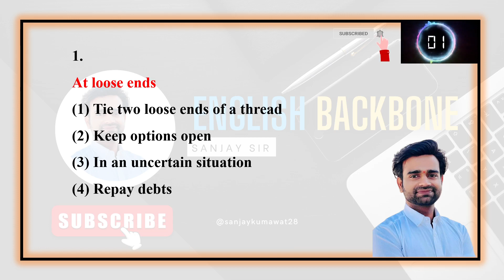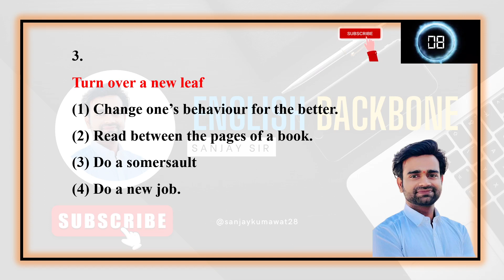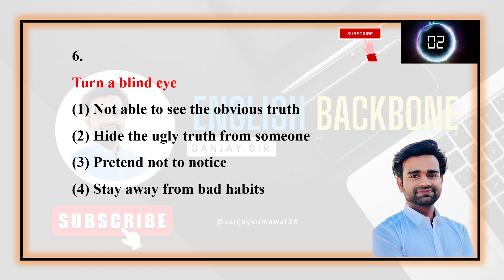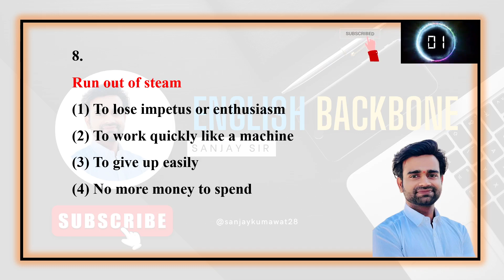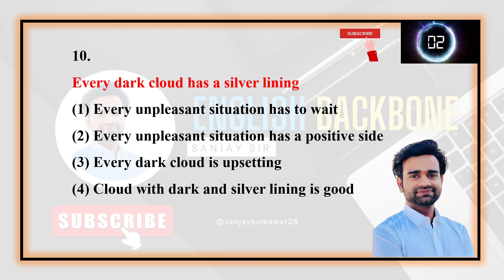TOP ENGLISH VOCABULARY | how to improve vocabulary in english | defence english vocabulary| agniveer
ENGLISH BY ENGLISH BACKBONE
We can learn every type of English here. It's a good platform. Please Support me and Share your friends to learn English very Effectively.

sanjay sir vocab
sanjay sir vocabulary
sanjay sir vocab king
sanjay sir english backbone vocab
vocabulary sanjay sir
vocab king sanjay sir
defence vocab
defence vocabulary
nda vocab
cds vocab
air force vocab
navy vocab
ssc vocab
cgl vocab
exam vocab
vocabulary by sanjay sir
vocabulary with sanjay sir
vocabulary by english backbone
vocab king english backbone
vocab king sanjay kumawat

english grammar by sanjay sir
english grammar with sanjay sir
english grammar by english backbone
english grammar with english backbone

learn english
english vocabulary
vocabulary words
top vocab

learn english
advanced english vocabulary
english vocabulary

do you know thses words?
advanced english vocabulary
how to build up english vocabulary
english vocabulary

air force english class
agniveer air force classes
coast guard english class
defence english vocabulary

english vocabulary defence
defence english vocabulary

vocabulary for nda exam
nda vocabulary 2022
nda english vocabulary

english vocabulary for nda 2021
word power made easy complete session | ssc bank cds nda | english vocabulary
english vocabulary for nda
nda english vocabulary

ssc cgl
ssc

ssc adda247 english vocabulary
wifi study english for ssc vocabulary

how to improve vocabulary in english for ssc cgl
how to prepare english vocabulary for ssc chsl